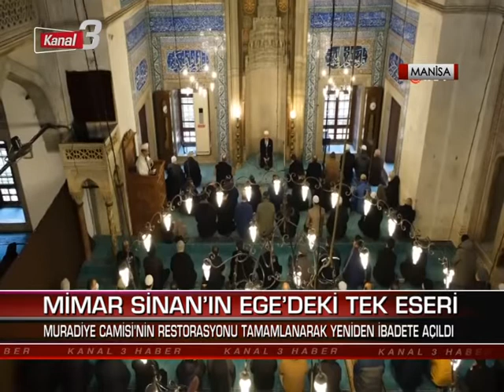ANA HABER 26 ŞUBAT 2022